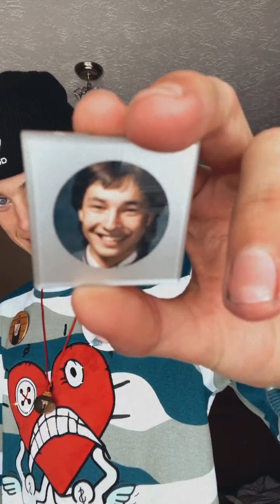Jeremy Hutchins Instagram Live 26/12/2020